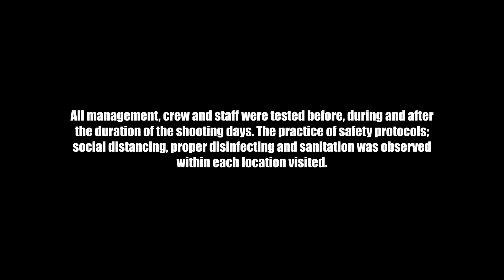MPLPH Exclusive Series: Bootcamp Raid - Cignal Ultra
Ch4knu at the Cignal Ultra bootcamp??? 😮😮😮 Watch the the MPLPH Exclusive Series: Bootcamp Raid to find out why he’s there 🏠